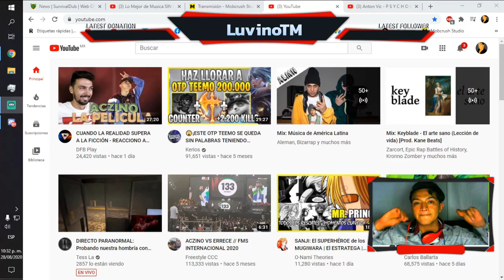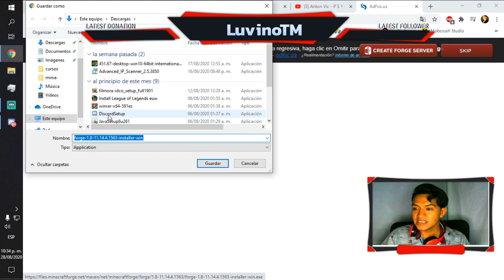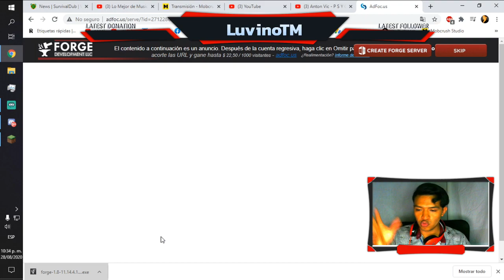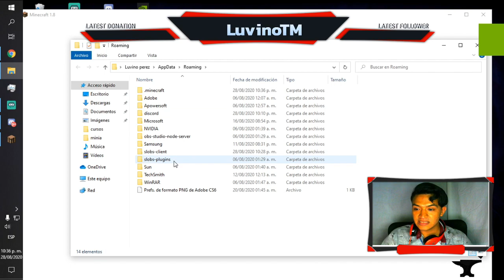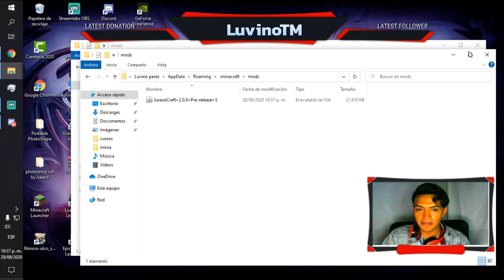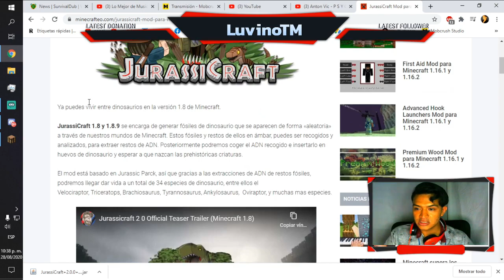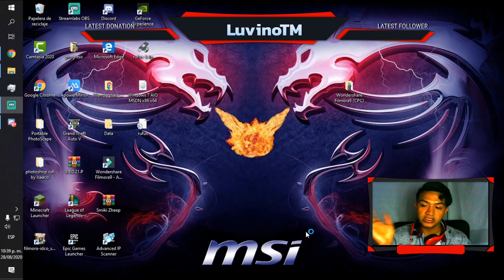COMO INSTALAR MODS EN MINECRAFT 2020 TODAS LAS VERSIONES